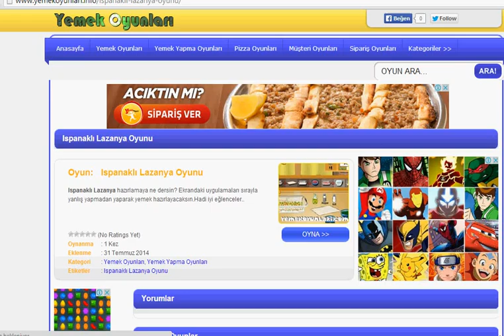ispanakli lazanya oyunu